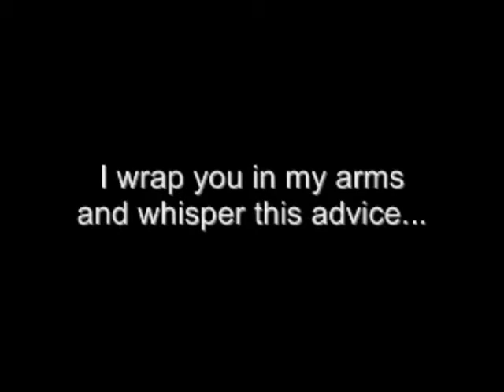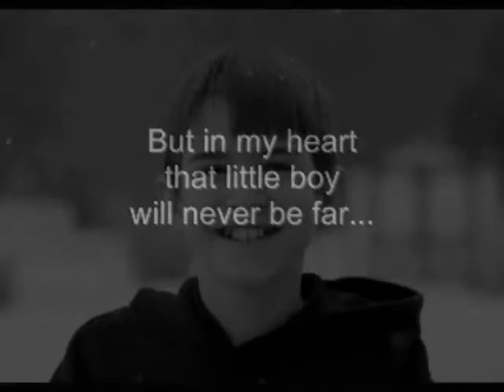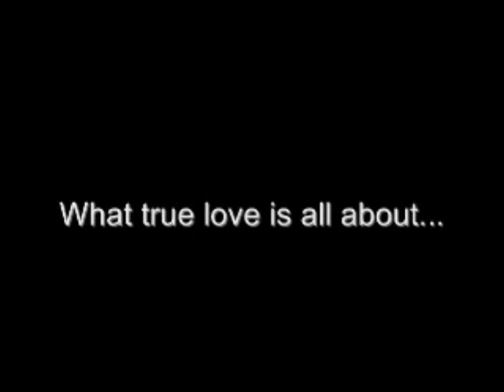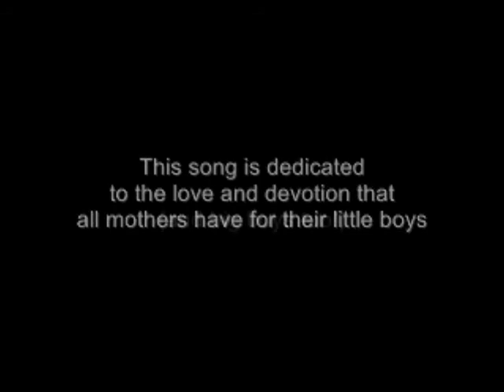Thats My Mama Vocals By Karen Harmony